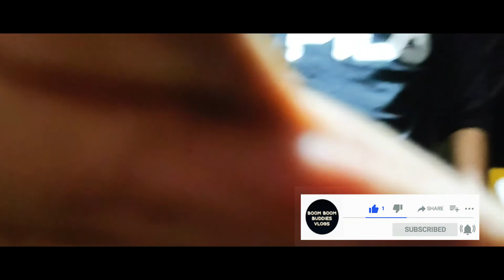KATHORE FARM HOUSE || BHOOT || PART - 1 || FULL FUN || OMG UNEXPECTED || BOOM BOOM BUDDIES VLOGS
Hellooo Familyyyy!!! Welcome to our YT channel. hopes you all are good
support us, show some love guys...

BBB VLOGS || BOOM BOOM BUDDIES VLOGS || ft: Hamza Hafeez